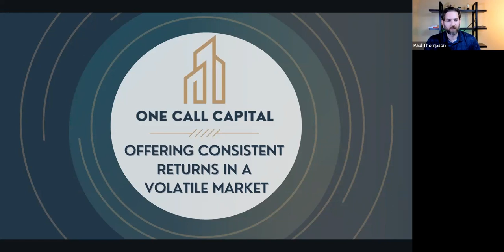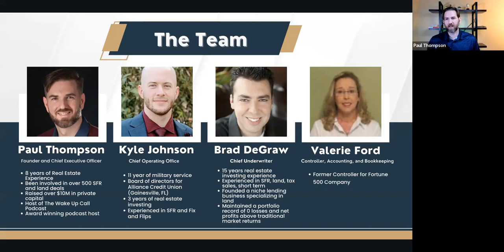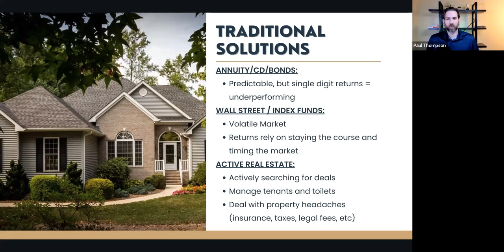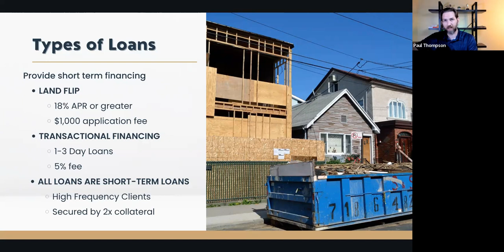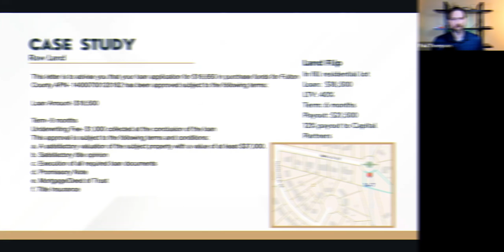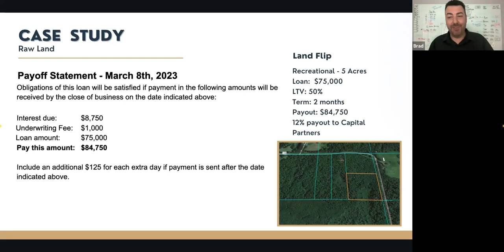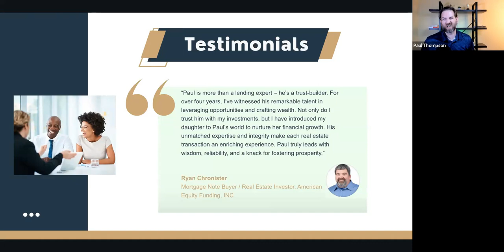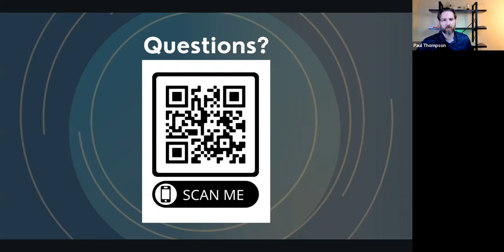How to Earn 12%-15% Return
Have you ever wondered what it feels like to have your money work tirelessly for you, transforming into a stream of consistent returns? Imagine earning a reliable 12-15% return on your investments, unlocking the doors to financial freedom and peace of mind.

At One Call Capital, we're not just offering investment opportunities—we're redefining the way you think about passive income. Our mission is to empower you with the knowledge and tools to make your money grow, even while you sleep.

In this fast-paced world, the concept of passive income isn't just a buzzword; it's a necessity. It's about leveraging your resources wisely to build a future where you are in control. But how do you achieve this without getting bogged down by complex financial jargon and unpredictable market swings?

The answer lies in making informed choices and partnering with experts who understand the intricacies of the financial landscape. Our latest video delves deep into the investment strategies that can help you achieve these remarkable returns. In just 40 minutes, you'll uncover the secrets to a more prosperous future.